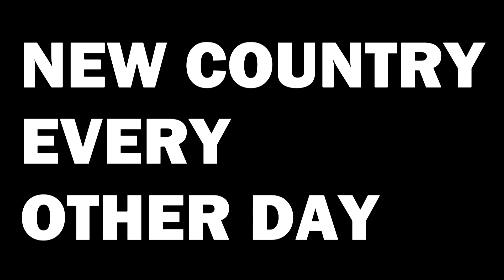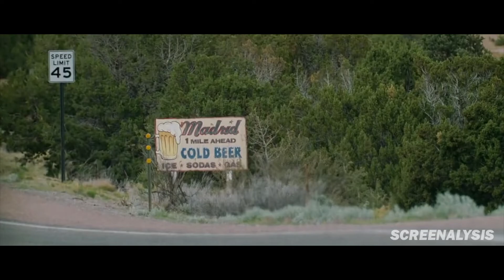🇪🇸 Every SPAIN Mention In The Movies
We have analyzed every movie (probably not) to find each SPAIN mention. Can you guess all of the movies?

0:00 The Mission (1986)
0:11 A Family Man (2016)
0:16 Ladybird Ladybird (1994)
0:22 Rush (2013)
0:28 Marshall (2017)
0:31 Ladybird Ladybird (1994)
0:36 Milk (2008)
0:39 28 Weeks Later (2007)
0:42 Vantage Point (2008)
0:45 Amistad (1997)
0:52 Vantage Point (2008)
0:54 Fist Fight (2017)
0:59 Bone Tomahawk (2015)
1:04 Unstoppable (2004)
1:06 Believe in Me (2006)
1:16 Highlander (1986)
1:17 Edward II (1991)
1:26 Unstoppable (2004)
1:29 Amistad (1997)
1:35 The Madness of King George (1994)
1:38 Amistad (1997)
1:47 Finding Altamira (2016)
1:50 Unstoppable (2004)
1:56 Michael Clayton (2007)
1:59 Breathe (2017)
2:03 Amistad (1997)
2:07 The Hit (1984)
2:09 Amistad (1997)
2:12 Finding Altamira (2016)
2:16 Unstoppable (2004)
2:22 The Founder (2016)
2:24 Unstoppable (2004)
2:32 The Mission (1986)
2:37 Mask (1985)
2:41 What Richard Did (2012)
2:45 Rush (2013)
2:46 Taken (2008)
2:48 Marshall (2017)
2:51 American Gangster (2007)
2:53 Traitor (2008)
2:56 The Bourne Identity (2002)
2:59 Hyde Park on Hudson (2012)
3:00 Rush (2013)
3:02 Vantage Point (2008)
3:04 Ignacio de Loyola (2016)
3:10 Fast Times at Ridgemont High (1982)
3:14 In My Father's Den (2004)
3:16 Amistad (1997)
3:20 Without a Paddle (2004)
3:21 American Assassin (2017)
3:26 In My Father's Den (2004)
3:27 Amistad (1997)
3:31 Midnight in Paris (2011)
3:40 Amistad (1997)
3:45 Vantage Point (2008)
3:50 Sexy Beast (2000)
3:53 Amistad (1997)
3:59 The Mission (1986)
4:03 You've Got Mail (1998)
4:05 Unstoppable (2004)
4:07 Vantage Point (2008)
4:12 Amistad (1997)
4:20 Amazing Grace (2006)
4:23 Vantage Point (2008)
4:27 Vamps (2012)
4:29 You've Got Mail (1998)
4:31 Vantage Point (2008)
4:40 Quiz Show (1994)
4:43 Goodbye Christopher Robin (2017)
4:46 Trumbo (2015)
4:50 Love & Basketball (2000)
4:52 Sexy Beast (2000)
4:58 The Italian Job (2003)
5:01 The Blind Side (2009)
5:05 Capote (2005)
5:07 The Italian Job (2003)
5:17 In My Father's Den (2004)
5:19 Unstoppable (2004)
5:22 Men of Honor (2000)
5:30 American Hustle
5:34 Unstoppable (2004)
5:43 Breathe (2017)
5:45 Scarface (1983)
5:49 Capote (2005)
5:51 In My Father's Den (2004)
5:54 Rush (2013)
6:03 Marshall (2017)
6:10 Sexy Beast (2000)
6:13 Wild Hogs (2007)
6:16 Suburban Gothic (2014)
6:20 The Dressmaker (2015)
6:25 Deception (2008)
6:29 A Family Man (2016)
6:35 Amistad (1997)
6:44 Silence (2016)
6:51 Sherlock Holmes (2009)
6:53 Traitor (2008)
6:54 Amistad (1997)
7:03 Silence (2016)
7:12 Yellowbeard (1983)
7:18 Rise of the Footsoldier 3
7:20 Zelig (1983)
7:23 Traitor (2008)
7:25 Amistad (1997)
7:32 Two Much (1996)
7:40 Zero Dark Thirty (2012)
7:45 Amistad (1997)
7:52 Sightseers (2012)
7:53 Capote (2005)
7:55 The Mission (1986)
8:02 Rush (2013)
8:08 Unstoppable (2004)
8:10 Rise of the Footsoldier 3 (2017)
8:12 Gladiator (2000)
8:16 Unstoppable (2004)
8:17 Fast & Furious 6 (2013)
8:19 Catch Me If You Can (2002)
8:22 Rise of the Footsoldier 3 (2017)
8:25 Love & Basketball (2000)
8:28 Midnight in Paris (2011)
8:29 Unstoppable (2004)
8:32 Taken (2008)
8:35 The Mission (1986)
8:41 Fast & Furious 6 (2013)
8:45 Pride (2014)
8:54 Traitor (2008)
8:57 Pride (2014)
9:06 Traitor (2008)
9:11 The Bad Education Movie (2015)
9:12 Ignacio de Loyola (2016)
9:15 Amistad (1997)
9:24 War Machine (2017)
9:30 Unstoppable (2004)
9:38 Milk (2008)
9:41 Finding Altamira (2016)
9:42 Deception (2008)
9:45 Sexy Beast (2000)
9:50 Jackie Brown (1997)
9:53 Believe in Me (2006)
10:00 In My Father's Den (2004)
10:02 Vamps (2012)
10:04 The Founder (2016)
10:06 Breathe (2017)
10:07 The Big Short (2015)
10:09 Duck Butter (2018)
10:10 Finding Altamira (2016)
10:15 Breathe (2017)
10:18 The Bourne Identity (2002)
10:20 You've Got Mail (1998)